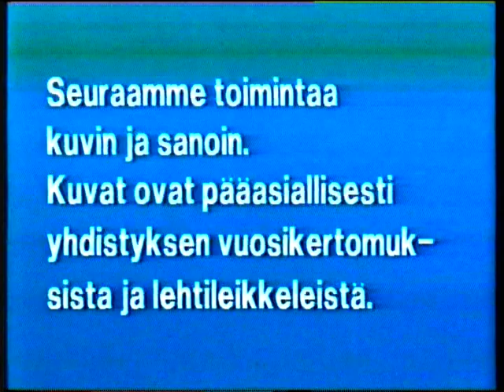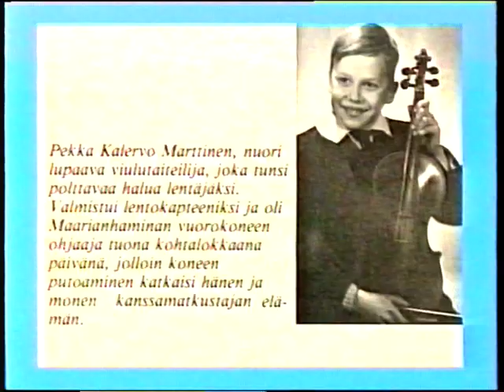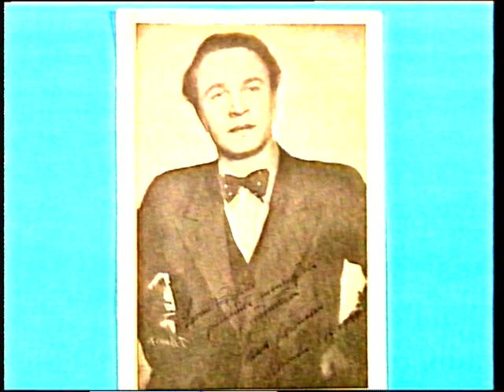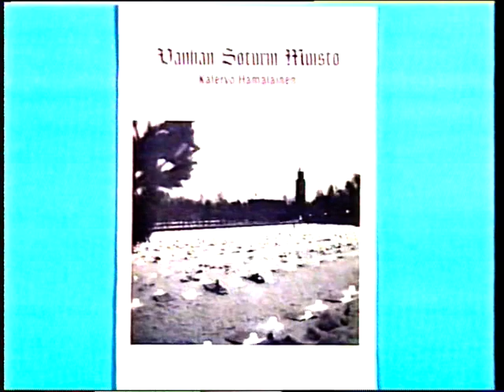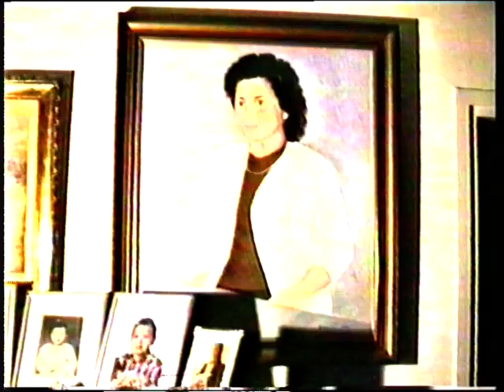Suomi Pojat ja Suomi Tytöt 1 ja 2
Historiafilmi Suomi-Pojat ja -Tytöt ry:stä. Julkaistu Kalervo Hämäläisen luvulla